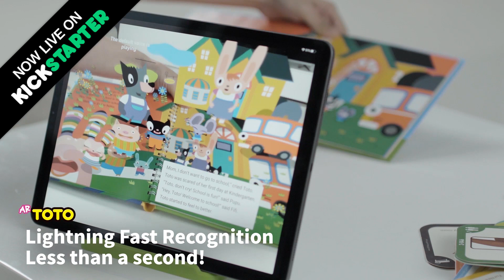"BOOK+APP" - New AR Products!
Nothing can compare to "BOOK+APP"s AR tech, it's the world’s fastest and most accurate AR image recognition available today. We have put an end to scan-errors and image display lags. Try “BOOK+APP” and see how fast and smooth it operates. You’ll soon see why we are very proud of our advanced AR tech.